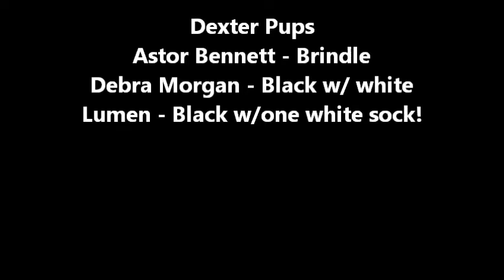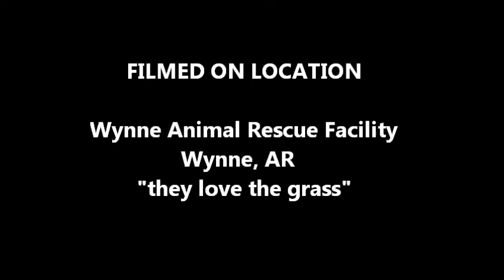Dexter Pups Astor Debra M & Lumen - Adoptable Puppies!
Labrador/Boxer and Possible Great Dane Mix